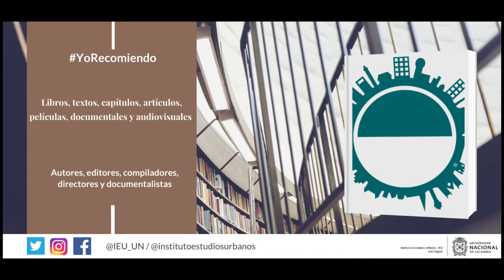YoRecomiedo Película Parásitos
El profesor Carlos Squino Rodríguez, director del Cento de Estudios Asiáticos de la Universidad Nacional Mayor de San Marcos, Perú, recomienda la película coreana Parásitos, del director Bong Joon-ho, cuyo estreno fue en 2019.